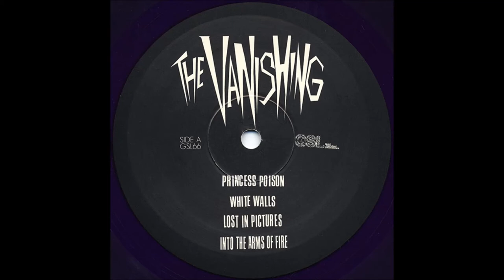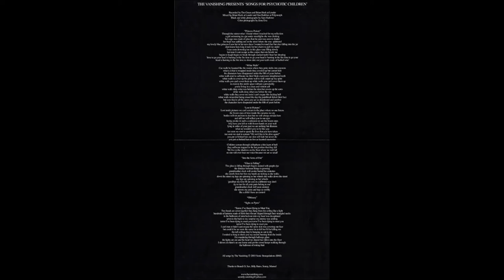Vanishing - Into The Arms Of Fire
"Songs For Psychotic Children", 2003